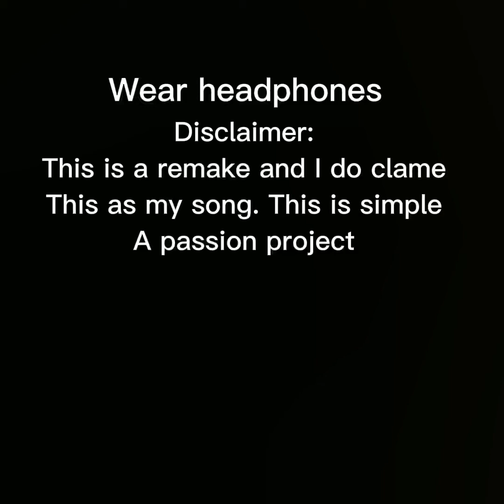“YKWIM” yot club remake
This video is not meant for attention